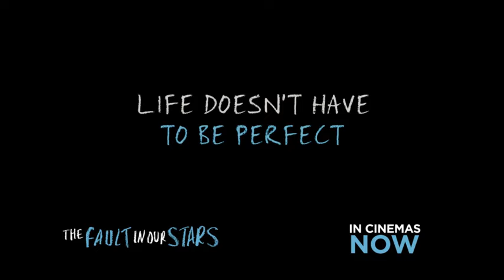The Fault In Our Stars Trailer In Cinemas Now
Hazel and Gus are two extraordinary teenagers who share an acerbic wit, a disdain for the conventional, and a love that sweeps them -- and us -- on an unforgettable journey.  Their relationship is all the more miraculous, given that they met and fell in love at a cancer support group. THE FAULT IN OUR STARS, based upon the number-one bestselling novel by John Green, explores the funny, thrilling and tragic business of being alive and in love.